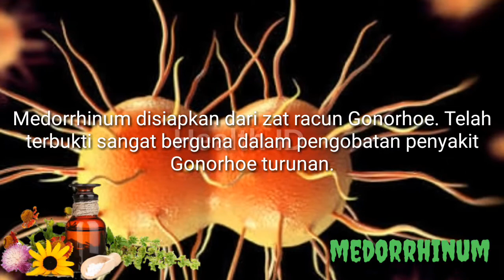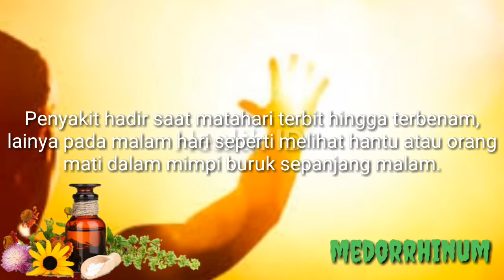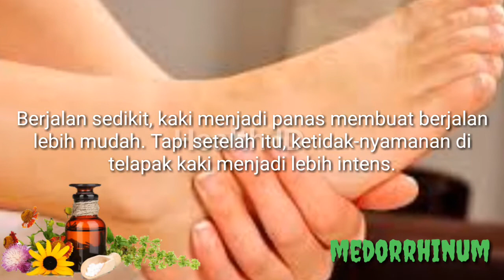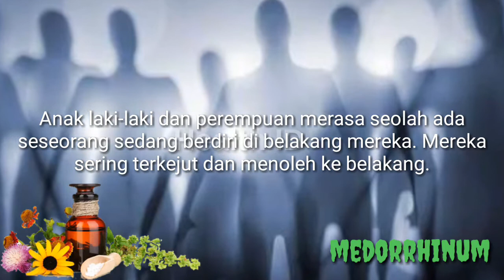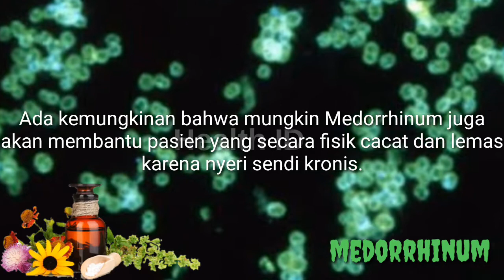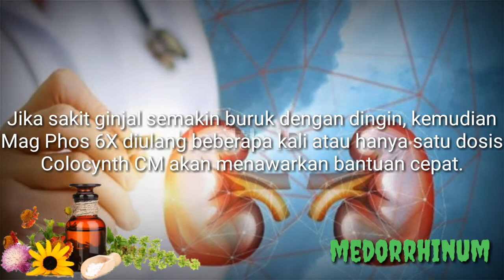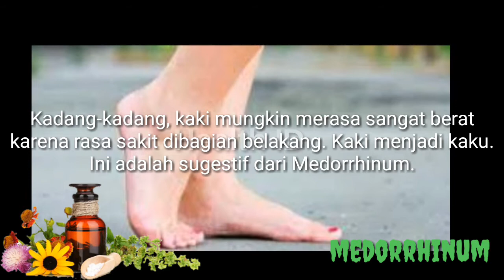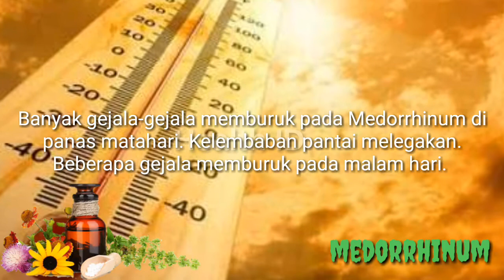Medorrhinum | Homeopathy Materia Medica Indonesia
Apakah Homeopati itu?
Homeopati adalah sistem pengobatan yang bekerjasama dengan sistem kekebalan tubuh untuk mencapai kesembuhan secara alamiah. Homeopati mengobati seseorang secara keseluruhan (holistik) yaitu meliputi fisik, emosi dan mental.

Siapakah Penemu pengobatan Homeopati?
Homeopati ditemukan pada tahun 1790 oleh seorang dokter bernama dr. Samuel Christian Friedrich Hahnemann yang berasal dari Jerman. Beliau kurang menyetujui pengobatan standar yang banyak menimbulkan efek samping.

Apakah pengobatan Homeopati Aman?
Pengobatan ini telah terbukti aman selama bertahun-tahun sejak ditemukannya. Homeopati adalah pengobatan yang efek sampingnya sangat minimal bahkan cenderung tidak ada.

Siapa saja yang dapat menggunakan Homeopati?
Homeopati dapat digunakan pada semua umur, bayi, anak-anak, remaja, orang dewasa, lansia bahkan pada ibu hamil dan ibu menyusui. Tidak hanya itu saja, homeopati juga dapat diberikan kepada hewan ternak atau hewan peliharaan kita.

Bagaimana cara Homoepati bekerja?
Prinsip kerja Homeopati adalah bekerja sama dengan sistem imun atau kekebalan tubuh untuk membantu tubuh dalam mempertahankan diri terhadap serangan atau ancaman dari luar. Dengan demikian homeopati dapat meningkatkan resistensi tubuh terhadap infeksi, mempercepat waktu penyembuhan dan dapat mencegah timbulnya komplikasi. Secara keseluruhan berfungsi untuk mengembalikan keseimbangan tubuh.

Dari bahan apakah obat Homeopati?
Obat Homeopati berasal dari bahan hewan, mineral dan bahan alamiah yaitu tumbuhan biologis lain.

Penyakit Apa dapat diobati dengan Homeopati?
Homeopati dapat mengobati berbagai macam penyakit diantaranya penyakit-penyakit akut dan kronis, pengobatan untuk pertolongan
pertama (misalnya pada kasus kecelakaan, luka bakar dll) bahkan
pada penyakit seperti alergi, depresi, dan fobia.

Bagaimana cara pemberiksaan pada pengobatan Homeopati?
Seorang Homeopath (pengobat homoepati) akan menanyakan secara detil semua gejala dan keluhan yang dirasakan pasien. Homeopath pun akan memperhatikan pasien secara umum, riwayat penyakit, pola makan, gaya hidup, penyakit keturunan, bahkan karakter dan sifat pasien.

Apakah Pengobatan ini mahal?
Karena proses pembuatannya yang sangat sederhana, harga menjadi terjangkau. Walaupun demikian obat tersebut telah terbukti efektif untuk menyembuhkan berbagai macam penyakit.

Bagaimana saya dapat mengetahui tentang Homeopati lebih lanjut?
Anda dapat membaca dari berbagai macam literatur yang ada atau dapat mencarinya di media internet, misalnya di alamat